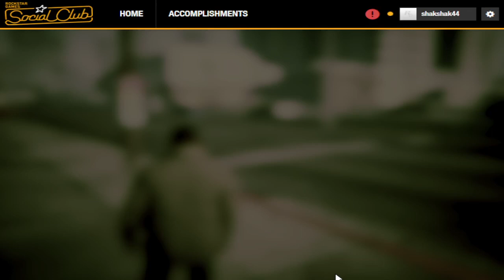just gta5 no mods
I Will have up online in the nex video soon i hop  ok everbday  look out for that video soon ok